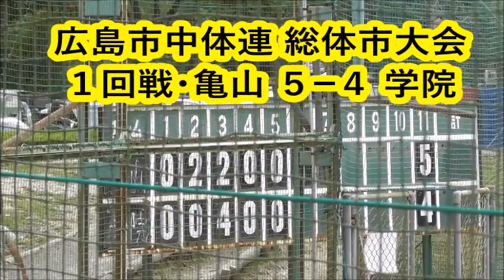《中体連》 亀山ー広島学院 【結果だけ】 20190822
６７回総合体育大会、市大会１回戦
亀山５－４広島学院